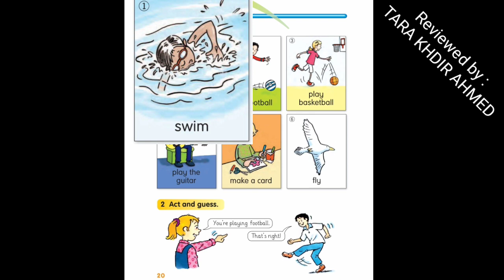Sunrise 4 Fany(8)